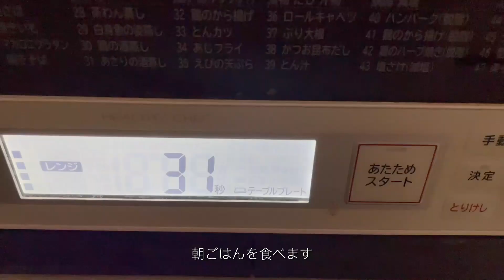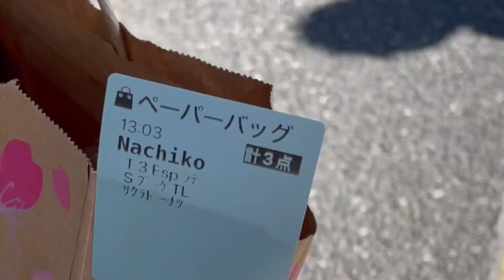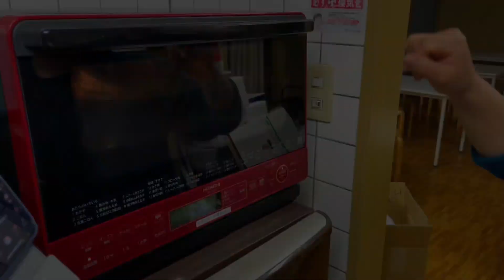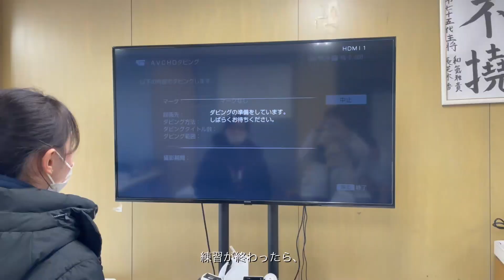【Vlog】体育会部活に所属するマネージャーのリアル🚣‍♂️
こんにちは☀️
立教大学体育会ボート部です🚣

今回はマネージャーの1日に密着したvlogです🫧

基本的に夜ご飯作りと朝ご飯作り、朝練習のビデオが主な仕事ですが、今回は春休み期間ということで、お昼ご飯作り、休憩時間のお散歩、夜ご飯作り、朝ご飯作りや朝練習のビデオなど盛りだくさんの内容となっています😌😌

マネージャーというと裏方のお仕事ばかりで、漕手との関わりがあまりない、と思われがちですが立教大学は違います！🙅🏻‍♀️
この動画でも分かるように、漕手との距離がとても近くマネージャーと漕手、トレーナーという垣根を超え、お互いを尊敬し合っているのが立教大学体育会ボート部の特徴です☺️

最高の仲間と最高の4年間にしませんか？🌸

撮影・編集
マネージャー　なつき🥕・かえで🌞こんにちは☀️

〜↓各種S N Sはこちら↓〜